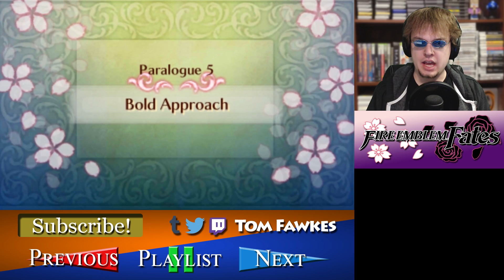Fire Emblem Fates: And The Horse She Rode In On - Paralogue 5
I wouldn't want to be on the wrong end of an Avel kick...

VISIT MY CASTLES!
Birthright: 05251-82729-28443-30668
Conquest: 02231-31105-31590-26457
Revelation: